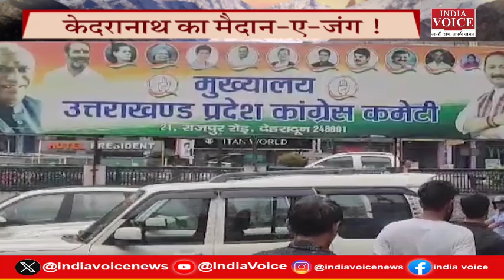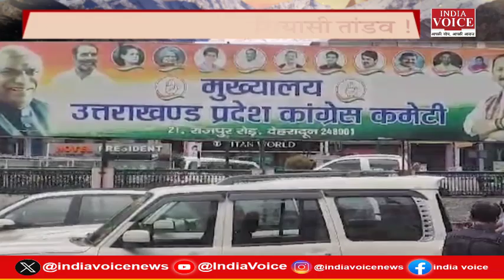Uttarakhand Ke Sawal: यात्रा से युद्ध ! देखिये पूरी चर्चा Priyanka Mishra के साथ।